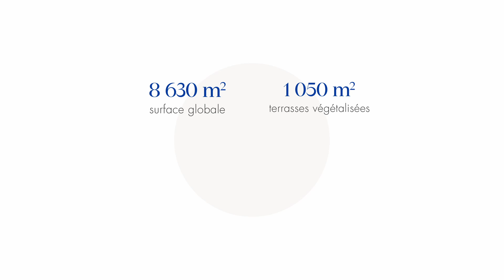Horace - Impact Communication & Design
Réalisation d'un film 3D d'architecture pour un projet tertiaire signé Impact Communication & Design.